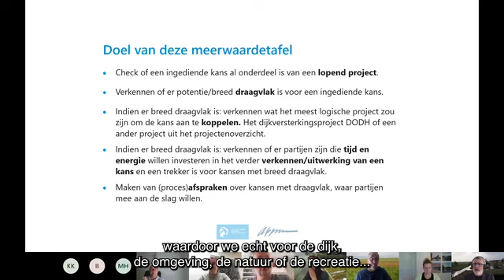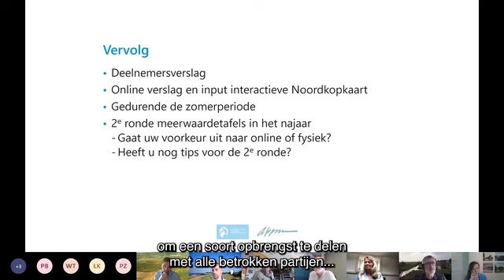Vlog Dijkversterking Den Oever - Den Helder | Babita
Dijkversterking Den Oever - Den Helder. Wat gaat er gebeuren? Hoe gaan we te werk? Babita zoekt het uit.